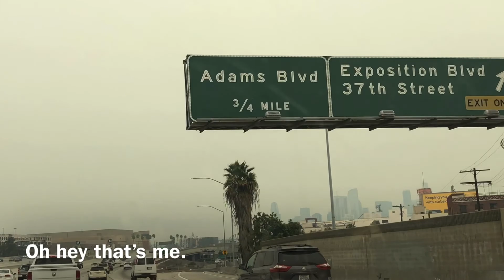Chasing Street Art in AZ, CA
I have been chasing Street Art by Kelsey Montague for over three years now and this is a video of new collecting all of them in AZ and finishing CA!